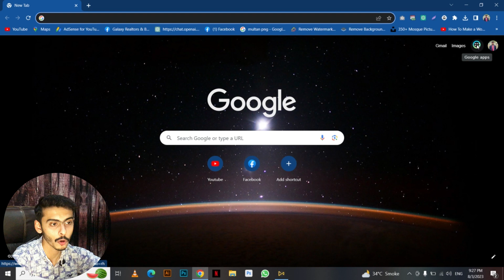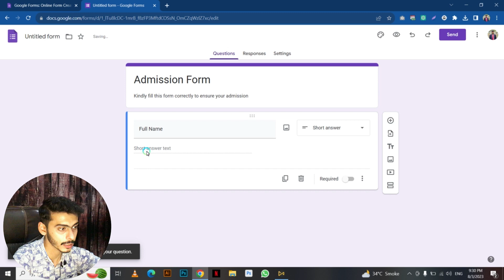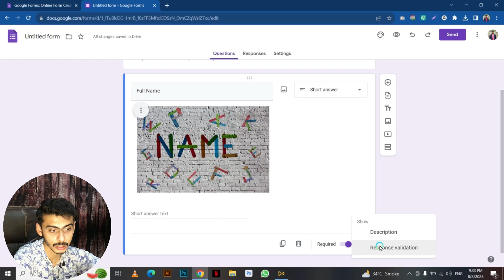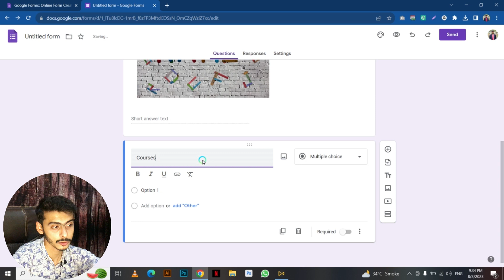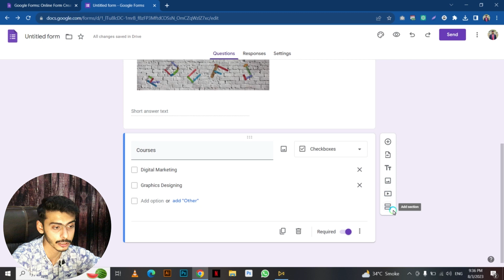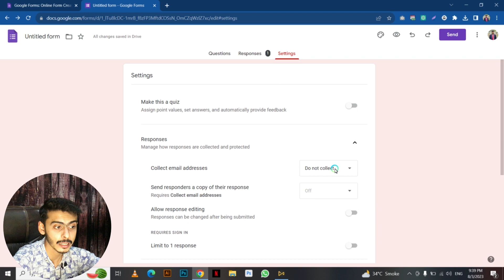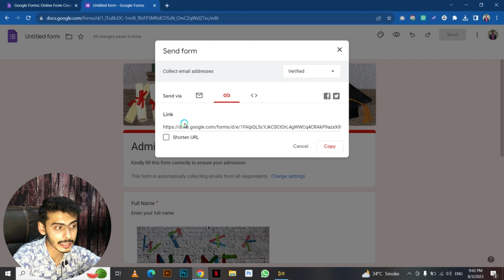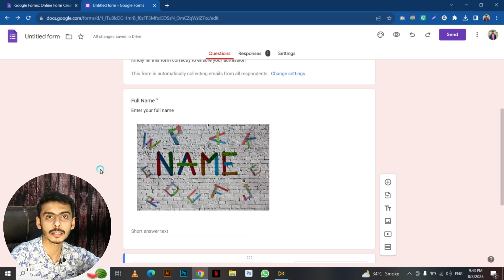How to use Google Forms - Tutorial for Beginners | Digital Marketing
In this Video we can learn about google form and how to use it in proper way.